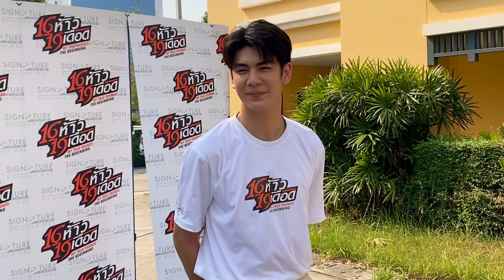“ริว วชิรวิชญ์” ฟุ้งงานรุมสวิตซ์คาแรกเตอร์ไม่ทันถูก”โดนัท”ดุ ยังไม่ชินถูกเรียกแบบนี้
“ริว วชิรวิชญ์” ฟุ้งงานรุมสวิตซ์คาแรกเตอร์ไม่ทันถูก”โดนัท”ดุ เขินยังไม่ชินถูกเรียกแบบนี้